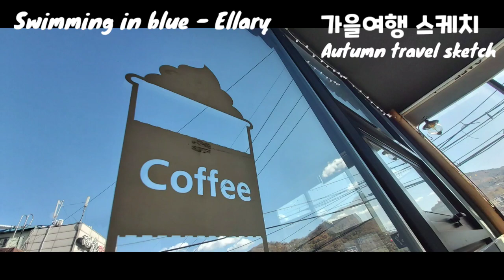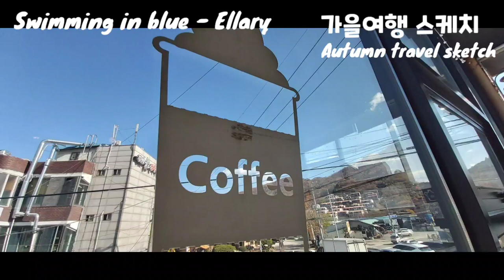가을여행 스케치 Autumn travel sketch Swimming in blue - Ellary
Swimming in blue - Ellary
Deep within Here we go
But somehow I’m caught in the middle
Is this the end Before we’ve even begun?
Should I work Against the flow? A drop in the ocean so endless
Reaching for our moments Miles above, I just need one
Diving in o all this endless space
Falling stars But still I see you
Sweet escape
A lovely start
But letting go’s the hardest part
Swimming in this deep, deep blue
Hold my breath
Looking up
Life moves in waves, it keeps changing
Catch a glimpse
Of what was you and me, it’s gone again
Sinking in
Back on the shore
Close my eyes and feel you hold my hand
Just like you used to back then
These hopes dance high like sparks ‘fore they go out
But in that second you’re still mine
Diving in
To all this endless space
Falling stars
But still I see you
Sweet escape
A lovely start
I know
I’m floating
On this dream
But soon
Comes morning
For now I’ll embrace our wondrous sea
Diving in
Falling stars
Sweet escape
A lovely start